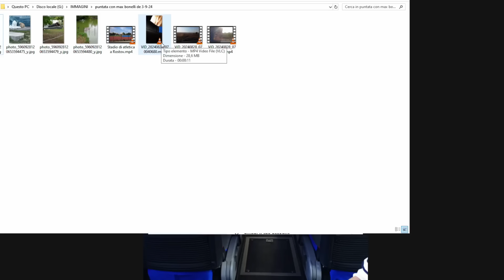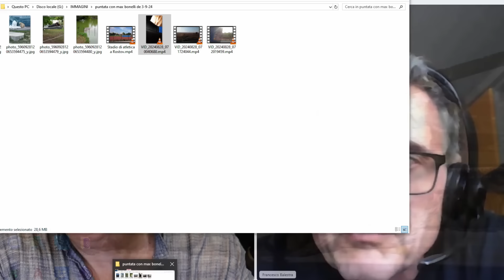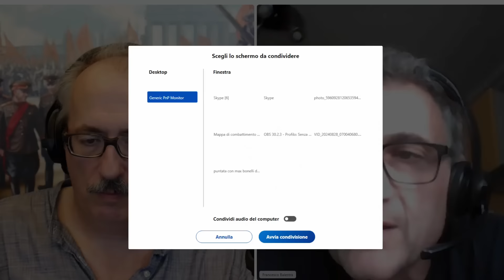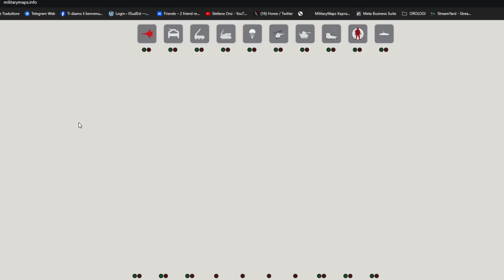Max Bonelli in diretta dalla Russia con aggiornamento fronti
IBAN: IT41U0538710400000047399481  Intestato a Stefano Orsi con Causale DONAZIONE.